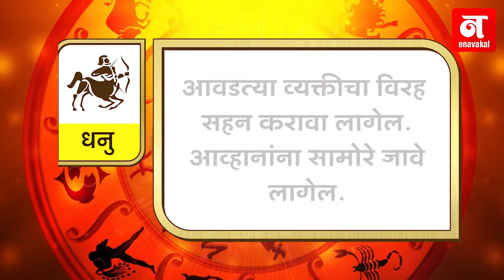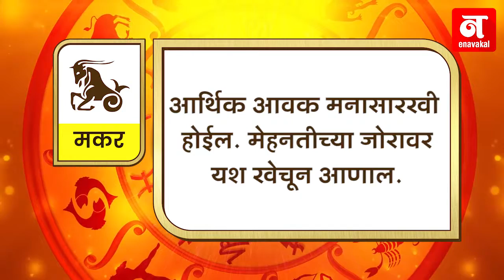कसा आहे तुमचा आजचा दिवस ? (१७-०३-२०१९)